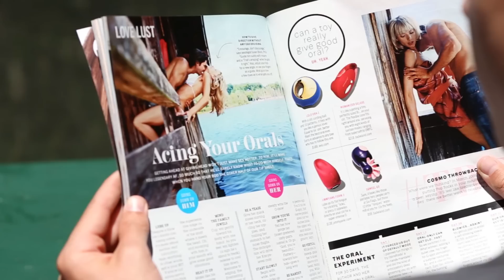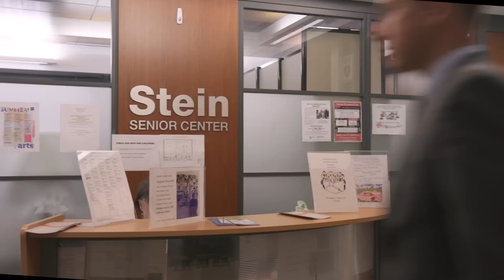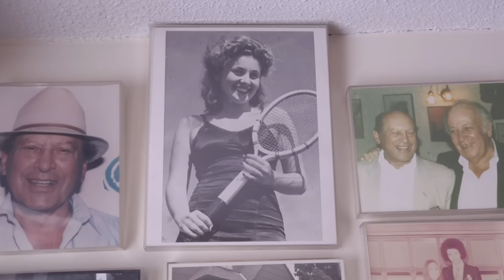Sex and the Senior Center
Why is aging so often equated with asexuality? In this episode of If Our Bodies Could Talk, James Hamblin explores how Americans are leaving a massive segment of the population out of conversations around sex.